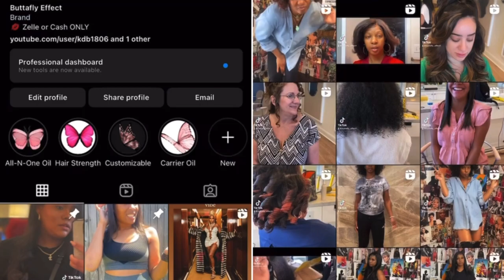Strait Hairstyle feat. a little body | Snoop And One Of His Humans | Food | Vlog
Hi buttafly🦋
My name Kamil (Black Butterfly) I’m basically a girl from the ghetto who wasn’t  born in it, just trying to hustle my way back out of it. I was born in Fort Worth, Texas and I’ve been in Houston since I was 6/7 years    . I’m a true Third Ward girl, where most of Houston kgreatness comes from. I love all things hair and fashion on a budget and “luxury” wants. If you’re thinking of starting a business I’ll be showing you guys as I grow. I really want to vlog so my concepts of my videos will be different from others so please step out of the box. Omg travel!!!I want you guys to experience the world with me because ultimately I want you to see what else is out there. We all can be Millionaires and live happily ever after…..but it’s up to you to accept change and keep going when life gives you curveballs. ✌🏽🪬